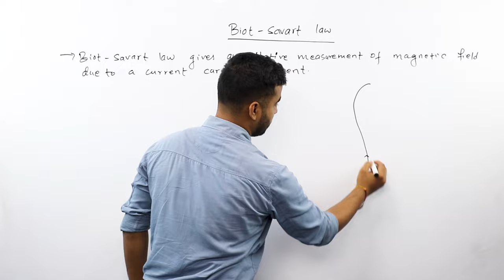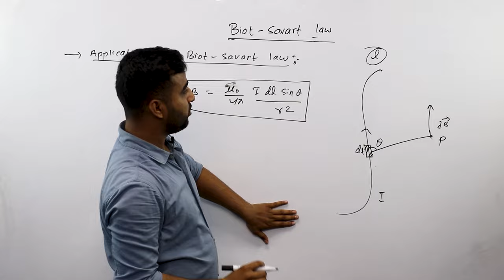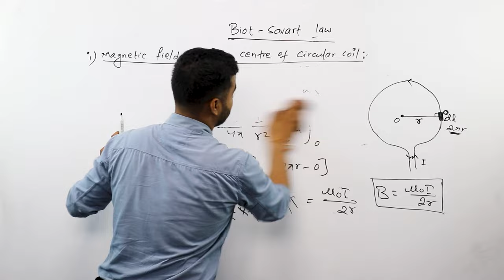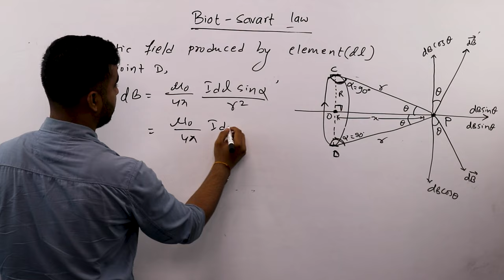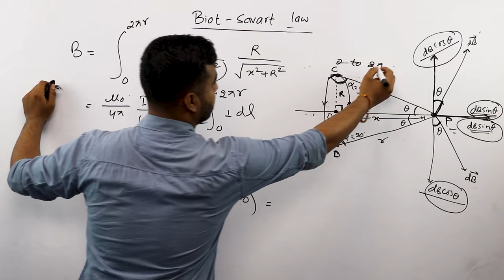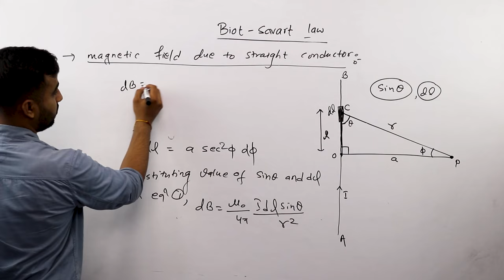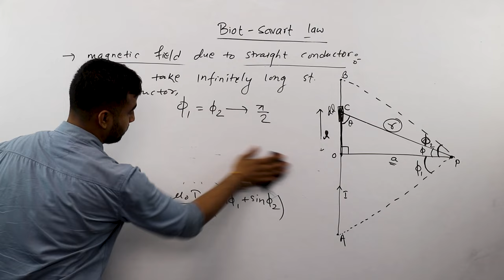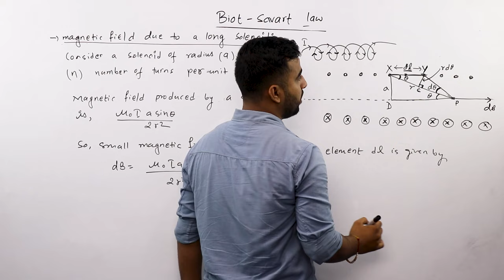Biot and Savart Law and Its Application || Class 12 Physics Chapter 16 in Nepali || NEB - Gurubaa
To Study IELTS/PTE/SAT at Gurubaa International Consultancy, Fill the form below(Both Online and offline available) In this video, we have explained Biot and Savart Law based on the NEB syllabus for Class 12 Physics. We have described in the Nepali language and also covered the application of laws to
(i) a circular coil
(ii) a long straight conductor
(iii) a long solenoid